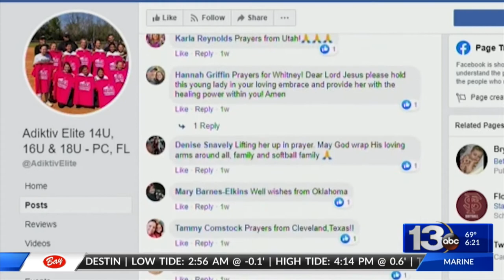Bozeman softball player Whitney Rogers's miraculous recovery from bad hit to head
Bozeman softball player Whitney Rogerss miraculous recovery from bad hit to head